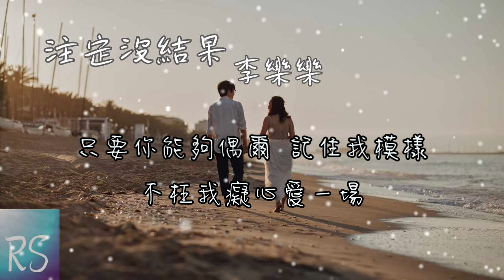注定沒結果 - 李樂樂【其實我們一開始 就注定沒結果 但我還是一樣的執著】(動態歌詞)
作詞：龍奔
作曲：苗子
出品：王婷婷
出品公司：布丁音樂

留住你和放下你
我都做不到
想想真的太心酸
已無可救藥
命運只是和我
開了個玩笑
而我卻用一輩子
記著你的好

其實我們一開始
就注定沒結果
但我還是一樣的執著
就算我只是你
生命中的過客
我依然覺得很值得
我們相處的時光
並不算很長
但卻讓我畢生難忘
只要你能夠偶爾
記住我模樣
不枉我癡心愛一場

留住你和放下你
我都做不到
想想真的太心酸
已無可救藥
命運只是和我
開了個玩笑
而我卻用一輩子
記著你的好

其實我們一開始
就注定沒結果
就算我只是你
生命中的過客
我們相處的時光
並不算很長
只要你能夠偶爾
記住我模樣

其實我們一開始
就注定沒結果
就算我只是你
生命中的過客
我們相處的時光
並不算很長
只要你能夠偶爾
記住我模樣